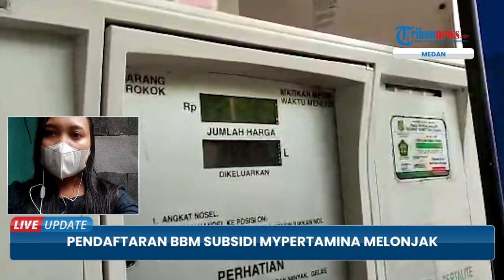Demi Terdaftar sebagai penerima BBM Subsidi, Warga Medan Ramai ramai Daftar Aplikasi MyPertamina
TRIBUN-VIDEO.COM - Masyarakat Kota Medan kini mulai beramai-ramai untuk mendaftarkan diri di aplikasi MyPertamina.

Pada Rabu (31/8), terpantau terjadi antrean di beberapa SPBU yang ada di Kota Medan.

Pendaftaran MyPertamina ini dilakukan agar penyaluran BBM subsidi jenis Pertalite dan Solar tepat sasaran.

Terlebih belakangan ini mencuat isu soal kenaikan BBM dalam waktu dekat.

Untuk mengetahui informasi lengkapnya, sudah terhubung bersama kami wartawan TribunMedan, Angel Aginta Sembiring. (TribunVideo.com)